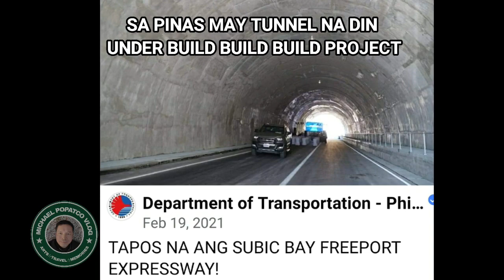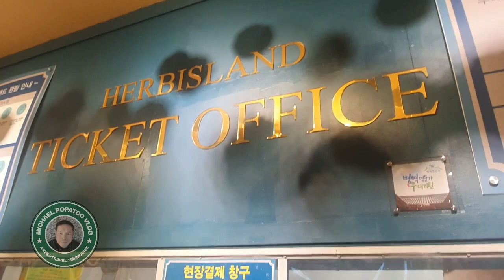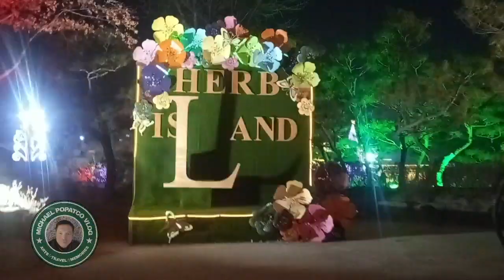January 15, 2022